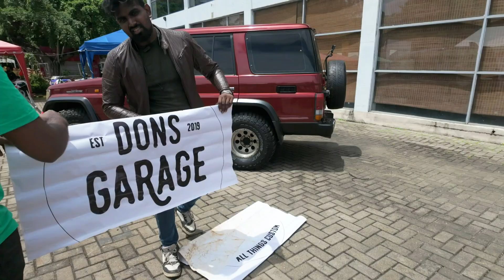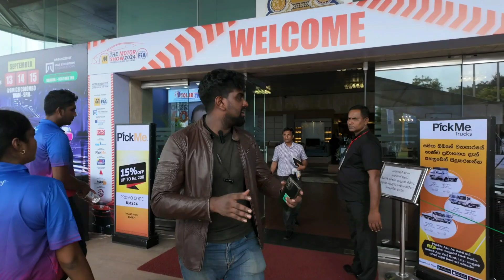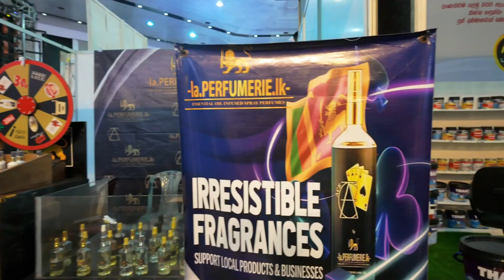The Motor Show 2024 | Team 90 degree | Vlog 42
The Motor Show 2024 & Team 90 Degrees Stunt Show | Sinhala Vlog

Join us as we dive into the excitement of The Motor Show 2024 at BMICH! In this video, we're not just participants; we're exhibitors! 🎥 Watch as we explore the motor show and create amazing content for Don's channel.

We take you on a thrilling journey through the show, meeting some incredible clubs like the Mini Motor Bikers Club, the Mini Coopers Club, and even the motorcycle rider's club featuring Sri Lanka’s one and only Harley-Davidson 🏍️. We also got up close and personal with a legendary Norton bike and soaked in the adrenaline-pumping performance from Team 90 Degrees stunt show.

From stunning bikes to 4x4s, and everything in between, this event was a dream for all vehicle and motor show lovers! 🚗🏍️

📍 Location: BMICH, Colombo
🔧 Special Appearances: Kadalla, Mini Coopers, Norton Bike, Harley-Davidson

මෝටර් ශෝ 2024 සහ Team 90 Degrees ස්ටන්ට් පෙරහුරුව | සිංහල Vlog

මෝටර් ශෝ 2024 හි අපි තරගකරුවන් නොවෙයි, අපි ප්‍රදර්ශකයින්! 🎥 BMICH හි පැවැත්වෙන මෝටර් ශෝ එකේ අපගේ අත්දැකීම් පුරා ගමන් කරමින්, "ඩොන්ගේ" නාලිකාව සඳහා විඩියෝ නිර්මාණය කරමින් අපිගේ කුසලතාවන් පෙන්නන්නෙමු.

අපි මෙම රසවත් මෝටර් ශෝ එකේ වටා ගමන් කරමින්, Mini Motor Bikers Club, Mini Coopers Club, සහ ශ්‍රී ලංකාවේ එකම Harley-Davidson යානය රැඳී ඇති මෝටර්සයිකල් චෝදන සංගමය වැනි විශේෂ සංගම් හමුවූ හැටි දැකගන්න! 🏍️ අපිත් සමඟ Norton බයිසිකලය විශේෂ විදියට හඳුනාගෙන, Team 90 Degrees පිරිසගේ ආක්‍රමණශීලි ස්ටන්ට් පෙරහුරුවේ ආරෝග්‍යය උත්සවයත් එක්ක ජීවිතයේ කනගාටුවක් නැතිව විඳින්න.

රූපලාවන්‍ය බයිසිකල් සහ 4x4 රථ වැනි සියලුම වාහන සහ මෝටර් ශෝ පේ‍්‍රමීන් සඳහා මෙය විශිෂ්ට අත්දැකීමක්! 🚗🏍️

📍 ස්ථානය: BMICH, කොළඹ
🔧 විශේෂ ආවේණිකය: Kadalla, Mini Coopers, Norton Bike, Harley-Davidson

මෙම ආක්‍රමණශීලි vlog එක මගහැර නොගන්න—වැඩි වැඩක් සඳහා අවශ්‍ය නම් නාමාවලියට දායක වන්න!

💬 මෝටර් ශෝ එක ඔබ නරඹන්න ප්‍රිය කළාද? පහළින් අදහස් දක්වන්න!